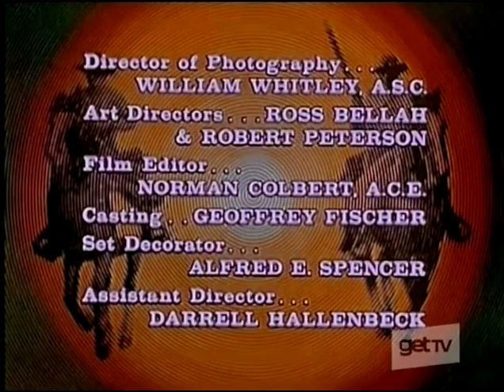THE OUTCASTS (1969) Ep. 18 "Gideon" - Don Murray, Otis Young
Corey meets a childhood friend in town, but Jemal questions his posture the more he interacts with him. Guest Stars Roscoe Lee Browne, Robert J. Wilke, Lonny Chapman